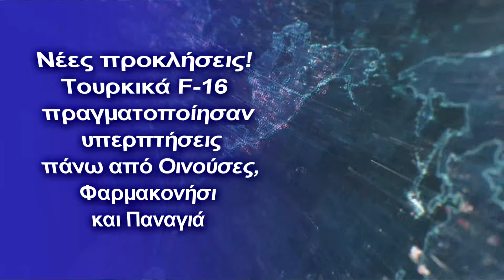Τουρκικά F-16 πραγματοποίησαν υπερπτήσεις πάνω από Οινούσες, Φαρμακονήσι και Παναγιά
Συνεχίζονται οι τουρκικές προκλήσεις πάνω από το Αιγαίο
Έντονη η τουρκική προκλητικότητα για άλλη μια μέρα στο Αιγαίο, με οπλισμένα μαχητικά να παραβιάζουν τον ελληνικό εναέριο χώρο και να πραγματοποιούν υπερπτήσεις.
Και σήμερα, τουρκικά μαχητικά αεροσκάφη τύπου F-16 πέταξαν πάνω από ελληνικό έδαφος, αφού προηγουμένως είχαν παραβιάσει τον εθνικό εναέριο χώρο.
Ενα ζεύγος τουρκικών F-16 πέταξε μόλις στα 500 μέτρα -1.500 πόδια- πάνω από τις Οινούσσες και τη νήσο Παναγιά στις.
Λίγα λεπτά αργότερα, ώρα 14:46, το ίδιο ζεύγος των τουρκικών F-16 πέταξε σε ύψος 9.00 ποδών πάνω και από το Φαρμακονήσι.
Επιπρόσθετα το ίδιο ζεύγος τουρκικών αεροσκαφών F-16 πραγματοποίησε υπερπτήση στις 15:00 άνωθεν της νήσου Φαρμακονήσι, στις 15:03 άνωθεν της Ν. Λειψοί και στις 15:04 άνωθεν Ν. Αρκοι στα 10.000 πόδια.
Δεύτερο ζεύγος τουρκικών αεροσκαφών F-16 πραγματοποίησε υπερπτήση στις 16:16 άνωθεν N. Παναγιάς και N. Oιννουσών στα 23.00 πόδια και στις 16:1άνωθεν N. Παναγιάς και N. Οιννουσών στα 18.000 πόδια.
Σε 3 μέρες, 22 υπερπτήσεις. Από την αρχή του 2021 μέχρι την αντίστοιχη ήμερα Απριλίου είχαμε 15 υπερπτήσεις. Όλο το 2021 σημειωθήκαν 48.
57 υπερπτήσεις μέχρι σήμερα όλο το 2022!